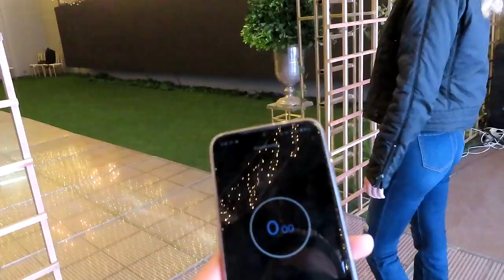MI PRIMER PASARELA DEL 2021 (DE DISNEY) || Cristina Torres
HOLA AMIG@S!
En este vlog de modelaje, les estaré enseñando el backstage de mi primer desfile del 2021. Es una evento muy especial, ya que será grabado y mostrado en línea... y me toco ser una princesa de Disney! Espero que disfruten ver cómo es una pasarela de moda en la actualidad 🙌